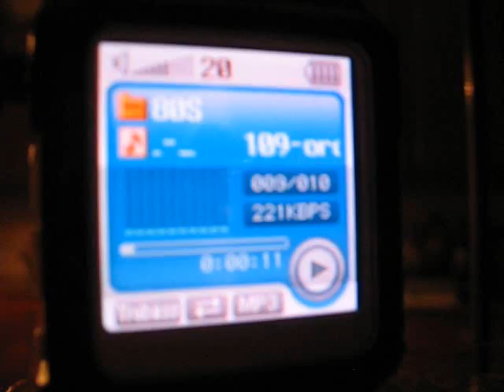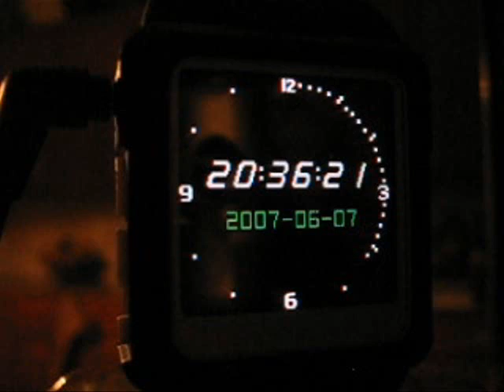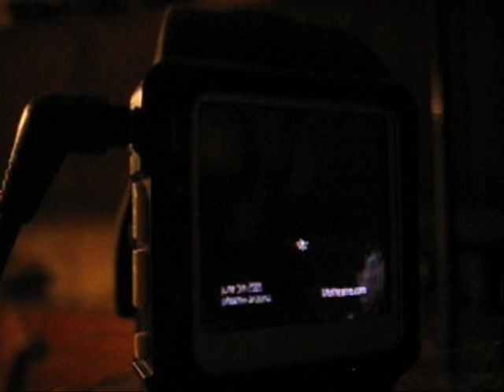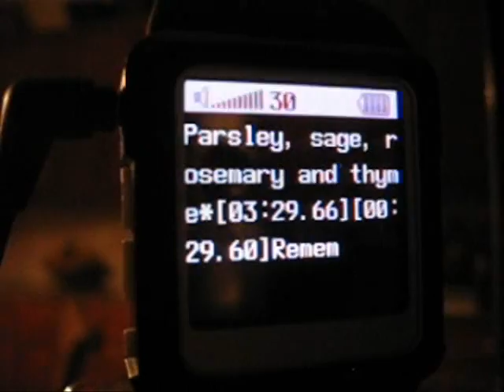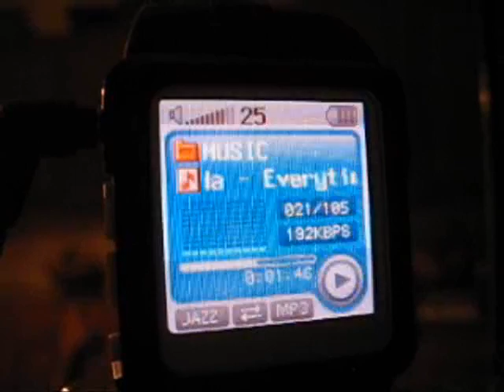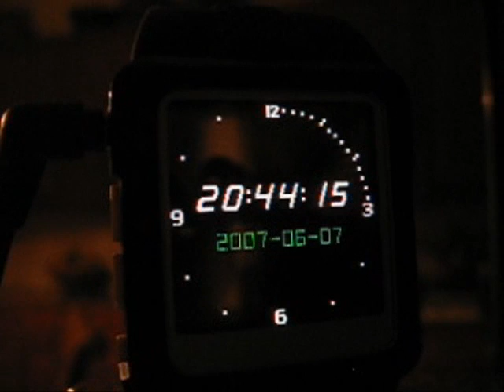OLED WRIST WATCH DEMO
Don't let the flicking fool you (a result of 15 fps video shooting).  The screen is far cleaner and crisper than LCD or PLASMA!